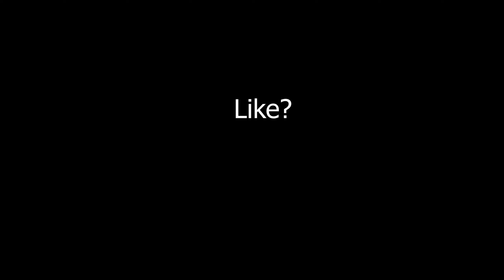Fastest Editor in Portugal VS Randoms